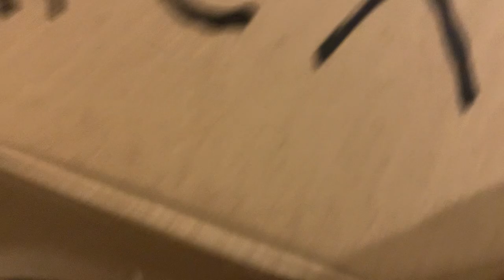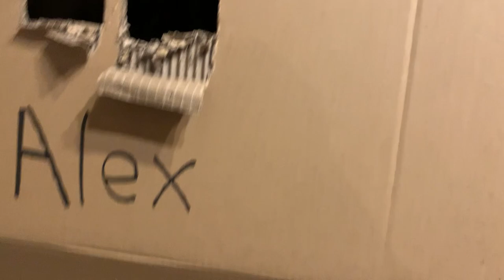Alex Moment 1 - cat(maine coon) movie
2 year old
Alex is male
maine coon